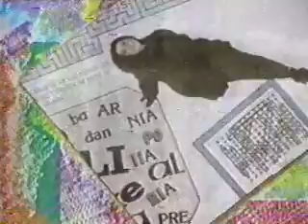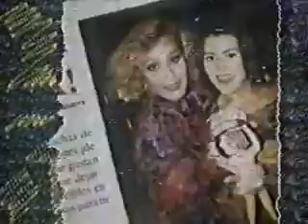Comerciales en México 1992